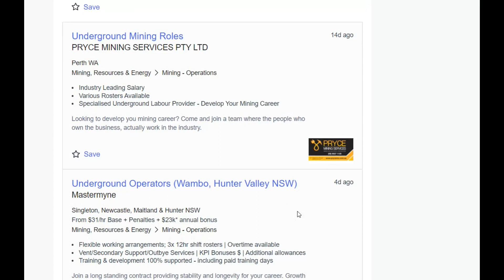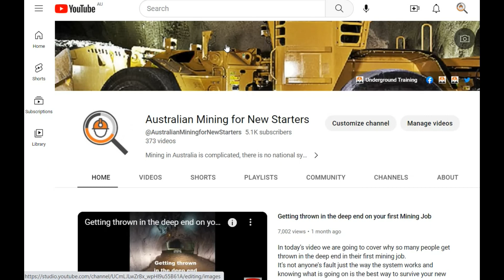Unwritten rules The Medical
In today’s video I am going to cover the medical and how it really works.
We talk about the doctors, test and if you have the job, when you get asked to do a medical?
As always it pays to know how the system works to take advantage of it.

If you are planning a mining career, then it pays to invest in the mining knowledge you will need to survive in one of these jobs as a Nipper, Truck Operator, Agi Operator or Diamond Driller Offsider.
There is 50 hours of important information in the DIY Introduction to Underground Mining package as well as interview prep and a full instruction on how to make a mining friendly resume.
It will not only make it much easier to get a start but it will ensure you have all the information and tools you need to make a career out of it once onsite.
If you don’t want to become a statistic, then education is key.

I hope that info helps.

The Mining Coach